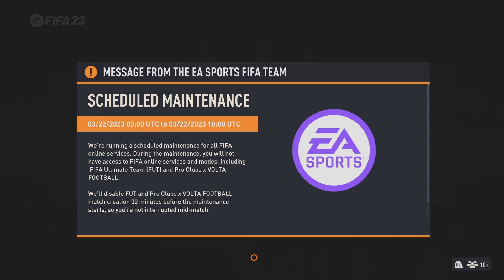everyone makin jokes now